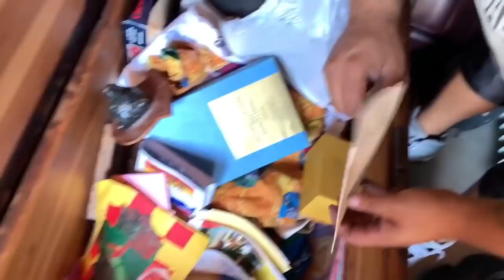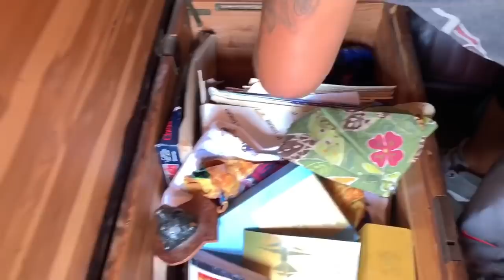I SPENT 500 ON WHAT? I BOUGHT AN ABANDONED STORAGE UNIT